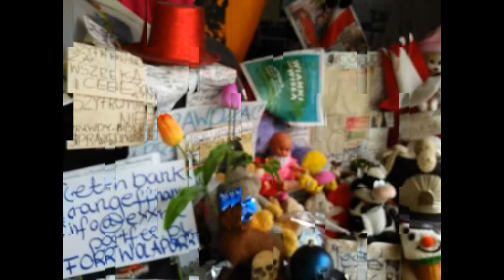DAMY RADĘ,GDY MAZUR ZA DORADZANIE NA STRONĘ PEPICZKÓW PRZEPĘDZIMY I PO LICHWIE!!!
SZARO TU W WARSZAWIE WSZĘDZIE!